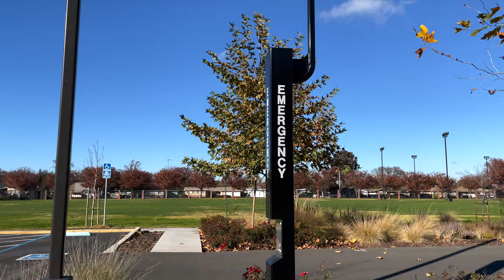Walking University Of The Pacific Campus | Stockton, California